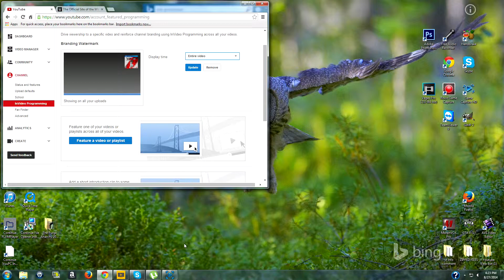HOW TO ADD WATERMARK PICTURE IN VIDEO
YouTube_STAYFROSTYGAMING508 ﴿  ﴾

﴿ WANT TO GET MORE FROM BEING A PARTNER THEN JOIN FREEDOM ﴾

﴿ ALREADY A PARTNER YOUTUBE or ANOTHER AND WANT MORE VIEWS SUBS AND YES MONEY THEN JOIN  ANY.TV AND GET PAID TO PLAY ﴾

▓XSplit▓

♫♪Music♫♪